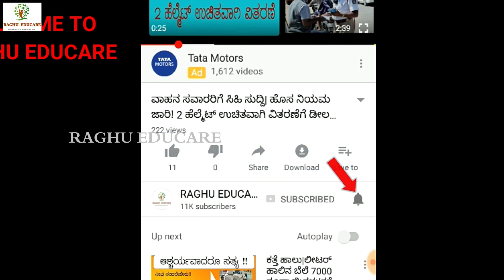ರೈತರಿಗೆ ಗುಡ್‍ನ್ಯೂಸ್|Modi ಮಾರ್ಗಸೂಚಿಯಲ್ಲಿನ ರೈತರ ಅನುಕೂಲಗಳೆನು?ಮಾನ್ಸೂನ್ ಮಳೆ ಹೇಗಿದೆ?ಹವಾಮಾನಇಲಾಖೆ ಹೇಳಿದ್ದೇನು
ಲಾಕ್​ ಡೌನ್​ನಿಂದ ಬೆಂದು ಬಳಲಿರುವ ರೈತರನ್ನು ಹುರಿದುಂಬಿಸಲು ವರುಣ ತಂಪೆರೆಯಲಿದ್ದಾನೆ. ಭಾರತದಲ್ಲಿ ಈ ವರ್ಷ ಸಾಮಾನ್ಯ ಮಾನ್ಸೂನ್ ಮಳೆಯಾಗುವ ಸಾಧ್ಯತೆ ಇದೆ ಅಂತ ಭಾರತ ಹವಾಮಾನ ಇಲಾಖೆ ತಿಳಿಸಿದೆ.

ಈ ವರ್ಷ ದೀರ್ಘಾವಧಿಯ ಸರಾಸರಿ ಶೇಕಡಾ100ರಷ್ಟು (ಶೇಕಡಾ 5 ರಷ್ಟು ಏರುಪೇರಾಗಬಹುದು) ಮಳೆಯಾಗುವ ಸಾಧ್ಯತೆ ಇದೆ. ಇದನ್ನು ಸಾಮಾನ್ಯವೆಂದು ಪರಿಗಣಿಸಲಾಗಿದೆ ಅಂತ ಭೂವಿಜ್ಞಾನ ಇಲಾಖೆಯ ಕಾರ್ಯದರ್ಶಿ ಮಾಧವನ್​ ರಾಜೀವನ್​ ಮಾಹಿತಿ ನೀಡಿದ್ದಾರೆ. ಇದು ನಿಜವಾಗಿಯೂ ಕೃಷಿ ವಲಯಕ್ಕೆ ಖುಷಿ ಸುದ್ದಿಯಾಗಿದ್ದು, ಉತ್ತಮ ಬೆಳೆ ಬರಲು ಸಹಾಯಕವಾಗಲಿದೆ. ಇದರ ಜೊತೆ ಜೊತೆಗೆ ದೇಶದ ಆರ್ಥಿಕತೆಯೂ ಸುಧಾರಿಸಲಿದೆ ಎಂದು ಅವರು ಹೇಳಿದ್ದಾರೆ.
Varuna is going to cheer up the farmers who have come out of the lockdown. The Indian Meteorological Department has forecast normal monsoon rains in India this year.

This year's long-term average of 100 per cent (up to 5 per cent) is likely to rain. This is considered commonplace, ”said Madhavan Rajeevan, the Secretary of the Geology Department. This is really good news for the agriculture sector and will help you get a good crop. In addition, the country's economy will improve, he said.